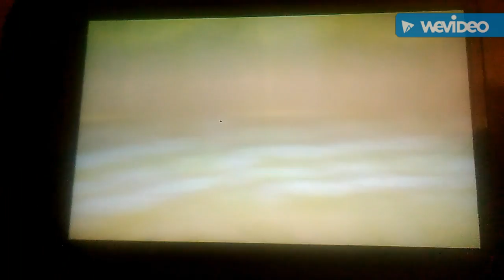1st Pokemon Moon Link Battle!